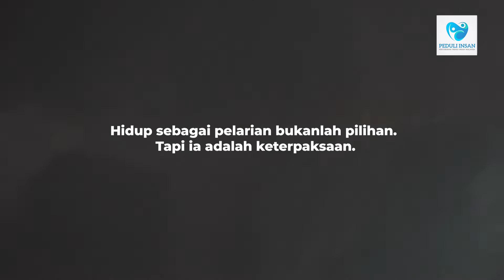SEDEKAH ADHA TANDA KEMANUSIAAN | 4 SYRIA-PALESTIN-MALAYSIA | 1443 H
Pertubuhan Peduli Insan Malaysia
Ihsan Demi Insan